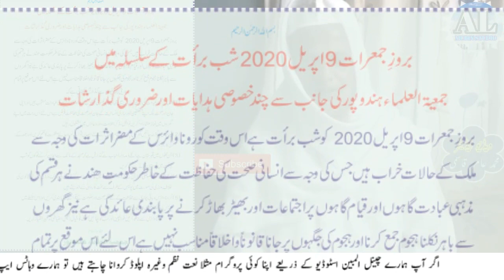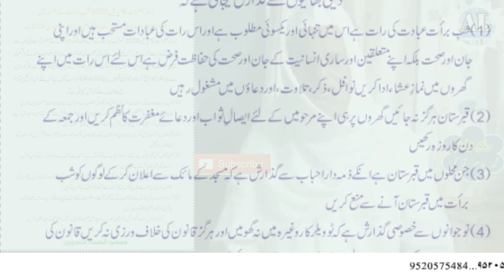جمیعۃ علماء ہندوپورآندھراپردیش کی طرف سے ایک ضروری اعلانfom Jamiat ulema An Important Announcement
جمیعۃ علماء ہندوپور آندھراپردیش کی طرف سے ایک ضروری اعلان.

بہت دھیان سے سنیں، خود بھی عمل کریں اور دوست احباب کو بھی اس پر عمل کرانے کی کوشش کریں.

ـــــــــــــــــــــــــــــــــــــــــــ::::ــــــــــــــــــــــــــــــــــــــــــ

اکابر علماء کرام کے معلوماتی بیانات، قرآن کریم کی قرات، حمد، نعت، نظم اور غزل سننے کیلئے ہمارے یوٹیوب چینل المبین اسٹوڈیو کو ضرور سبسکرائب کریں اور بیل آئیکن کو بھی دبانا نہ بھولیں تاکہ ہر اپڈیٹس کی نوٹیفکیشن آپ تک پہنچ جائے.

طالب دعا. محمد عامر قاسمی